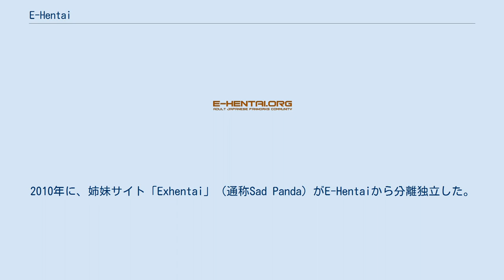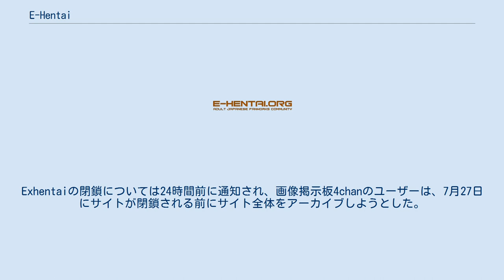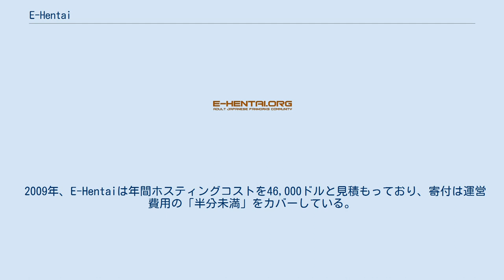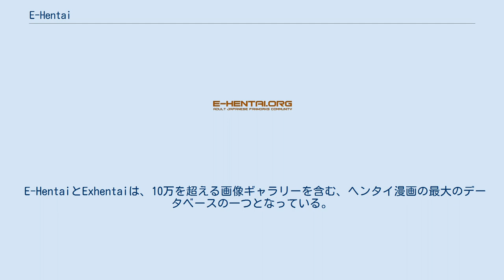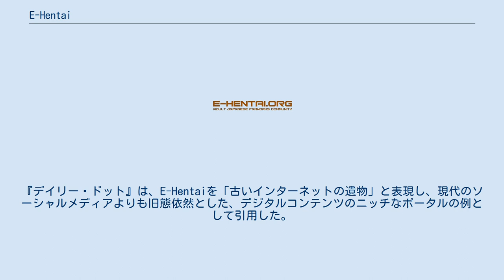E-Hentai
E-Hentai（イーヘンタイ）は、ヘンタイ（日本の漫画ポルノグラフィ）を扱った画像ホスティング、ファイル共有ウェブサイト。
このサイトは、アニメ、漫画、コンピュータゲームから発生、または派生したファンアート、スキャンレーションされた漫画や同人誌、コスプレ写真などからなるユーザー生成のポルノコンテンツ画像をホスティングしている。
2010年に、姉妹サイト「Exhentai」（通称Sad Panda）がE-Hentaiから分離独立した。
 E-Hentaiは、1999年7月1日にYahoo!グループで公開された。
グループは2001年に.netドメインに移行し、その後ドメインが失効したことで、2005年に現在の.orgドメインに移行した。
 2019年6月13日までに、E-Hentaiはデジタルミレニアム著作権法に違反するサイトを非表示にするという方針に従って、Googleの検索結果から削除された。
 2019年7月26日、E-HentaiとExhentaiは、当時サイトのサーバーが置かれていたオランダにおける「最近の法改正」に対応して、これらのサイトが閉鎖されると発表した。
『ヴァイス』は、閉鎖は2019年6月に欧州連合によって採択されたデジタル単一市場における著作権に関する指令への反応であったと推測した。
Exhentaiの閉鎖については24時間前に通知され、画像掲示板4chanのユーザーは、7月27日にサイトが閉鎖される前にサイト全体をアーカイブしようとした。
2019年8月2日、サーバーがモルドバに移転した後、Exhentaiが再開した。
 規約上、サイトにアップロード可能なファイルはパブリックドメインまたは自分自身が著作権を有するものに限られており、著作権法に違反するファイルの投稿は禁止されている。
しかし、E-HentaiとExhentaiに投稿された作品は、通常、海賊版であり、元の制作者の同意や認知なしにアップロードされている。
このサイトは、Tenboroというハンドルネームを使用する匿名のモデレーターによって所有および運営されており、広告収入と寄付の組み合わせを通じて資金が提供されている。
 2009年、E-Hentaiは年間ホスティングコストを46,000ドルと見積もっており、寄付は運営費用の「半分未満」をカバーしている。
2019年、Tenboroは腱の悪化によって、ウェブサイトのメンテナンスを実行する能力が制限されており、後継の運営者を任命したり、ウェブサイトを永続的なアーカイブとして保存するなどの将来の選択肢を検討していると述べた。
 E-HentaiとExhentaiは、10万を超える画像ギャラリーを含む、ヘンタイ漫画の最大のデータベースの一つとなっている。
このサイトでは、中国語、英語、フランス語、ドイツ語、韓国語、ポルトガル語、ロシア語、スペイン語、タイ語を含む複数の言語で、日本のオリジナルのヘンタイ漫画とスキャンレーションの両方をホスティングしている。
アレクサ・インターネットによると、E-Hentaiはピーク時に、インターネット上で264番目に人気のあるウェブサイトとなった。
アウトレットは、E-Hentaiがアートワークの事実上のアーカイブとして機能しており、他の物理的またはデジタルのプラットフォームでは稀あるいは存在しないものであることを指摘している。
このサイトでは、コミックマーケットの独占作品（同人）や絶版のアートブックなど、ポルノグラフィと非ポルノグラフィの両方のコンテンツをホスティングしており、『ヴァイス』はサイトを「ヘンタイのアレクサンドリア図書館」と呼んでいる。
『デイリー・ドット』は、E-Hentaiを「古いインターネットの遺物」と表現し、現代のソーシャルメディアよりも旧態依然とした、デジタルコンテンツのニッチなポータルの例として引用した。